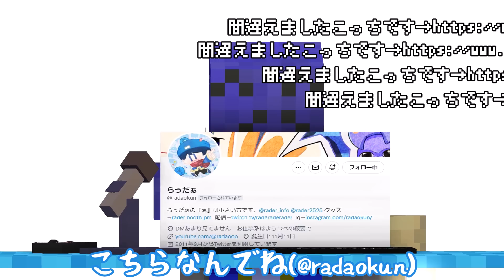【らっだぁにめ】強欲【らっだぁ切り抜き】